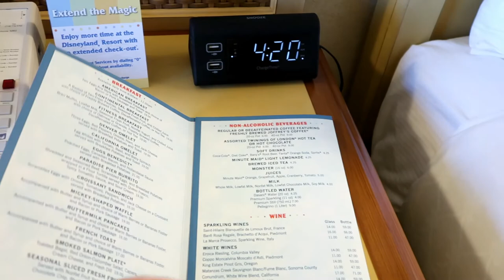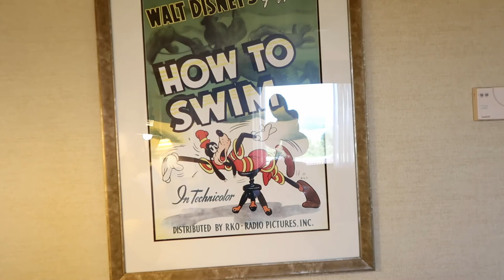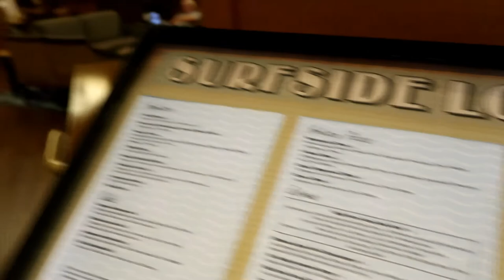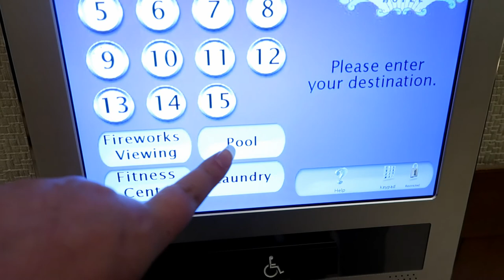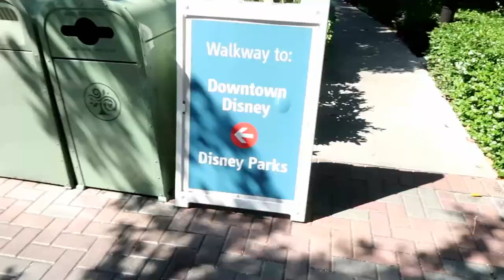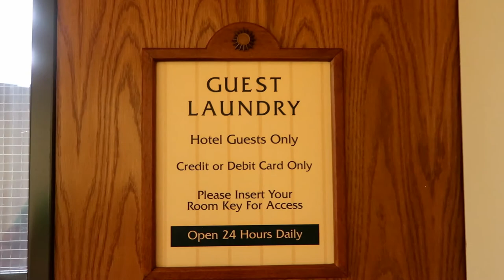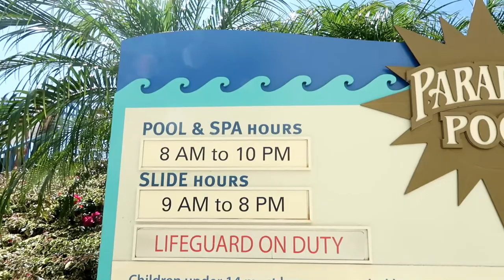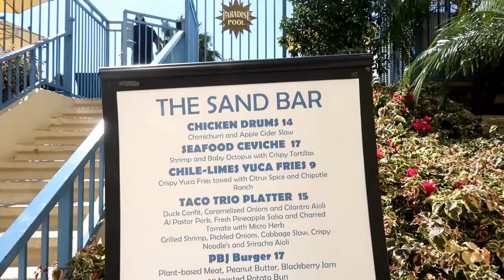Disneyland's Paradise Pier Hotel Review & Tour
We stayed at Paradise Pier Hotel in Disneyland! We show you our room, the pool, and all around the property. :)

*I mention the buffet at Grand Californian Resort in the video, but I forgot the name of it, it's "Storytellers Cafe".